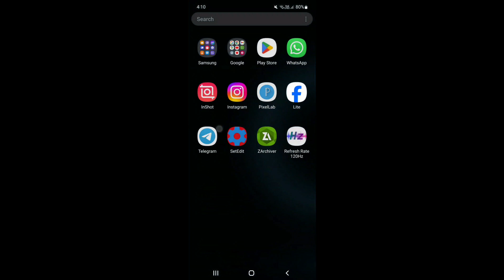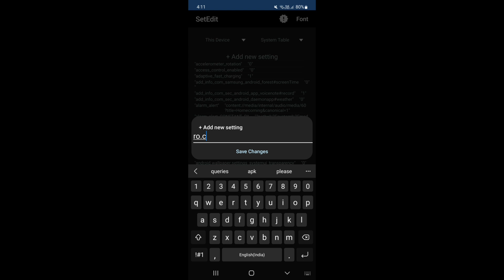120Hz Refresh Rate Performance | Boost Performance | Max FPS Fix Lag - No Root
Enable 120Hz Refresh Rate Performance | Boost Performance | Max FPS Fix Lag - No Root

lag fix
fix lag
overclock performance
overclock games
overclock android
no root
performance tweaks
boost performance
lag fix
game booster
overclock gpu
overclock device no root
overclock cpu
overclock
performance
optimize android
90fps
tweaks
fix fps drop
120fps
overclock root
root
overclock phone
overclock mobile